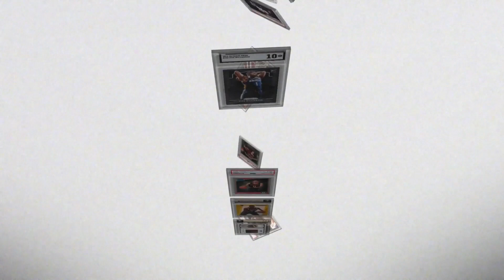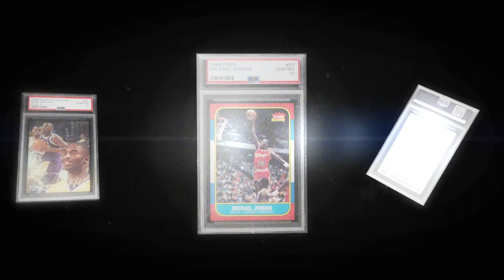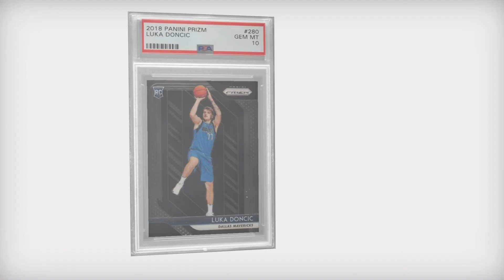“The Crossover” Instagram Live Show (6/12/2020) w/ @Cardboard_Chronicles & Chris_HOJ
Topics include: Card Ladder, 2019-20 National Treasures Basketball, Zion NT RPA /99 pricing, and more.